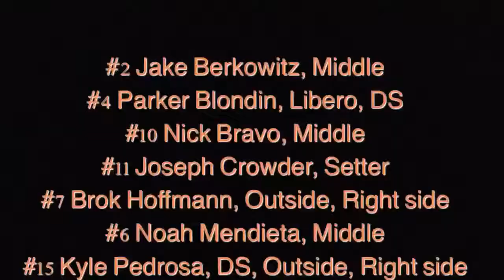Arlington Elite U16 v Lehigh Boys Volleyball at KRVA Rally December 9 2017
Gold medal bracket quarterfinals.  Boys volleyball @ KRVA Rally
#2 Jake Berkowitz, Middle
#4 Parker Blondin, Libero, DS
#10 Nick Bravo, Middle
#11 Joseph Crowder, Setter
#7 Brok Hoffmann, Outside, Right side
#6 Noah Mendieta, Middle
#15 Kyle Pedrosa, DS, Outside, Right side
#17 Dukk Davaabayer, Outside
#21 Blake Rosen, DS, Libero
#1 Austin Scott, Outside